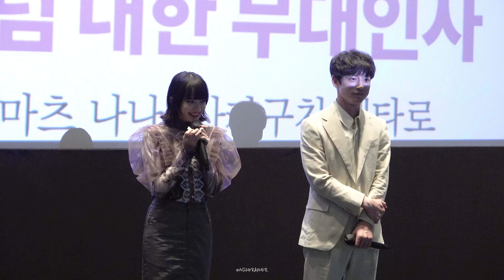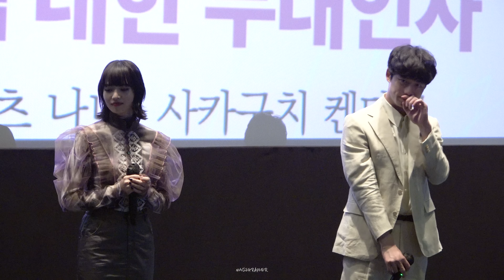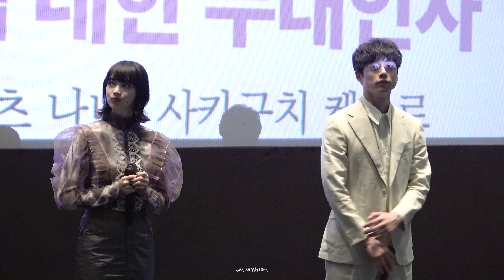230604 남은인생10년( 여명10년 ) 내한 무대인사 / 고마츠나나 사카구치켄타로 압구정 CGV3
230604 남은인생10년( 여명10년 ) 내한 무대인사 /

*본 동영상의 무단 재배포 및 로고크롭, 2차가공 등을 금합니다.